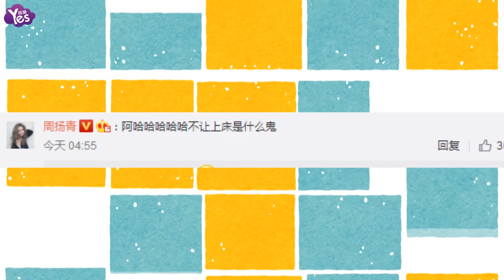【3年前】孫紅雷遭嬌妻禁止上床 求助羅志祥：我被家暴了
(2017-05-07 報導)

5月7日凌晨，孫紅雷曬出用特效相機app拍攝的三張自拍，嘗試了兔子耳朵和麻花辮等效果，看上去呆萌可愛。孫紅雷配文稱，夜深人靜時，終于找到“折磨”妻子的辦法，結果妻子不讓自己上床了。同時他喊話“朱碧石”：“快來救我，我被家暴了！”隨后，羅志祥在孫紅雷的微博中留言互動，看到孫紅雷的扎著小辮、將五官進行惡搞的圖片后，評論道：“我真的瘋了。”羅志祥的女友周揚青也來湊熱鬧稱：“哈哈哈不讓上床是什么鬼？”

　　有網友看過后，留言道：“你確定朱碧石去了之后，你不會更慘嗎？”還有人網友注意到孫紅雷艾特的“碧石”并非“朱碧石”的微博，笑稱：“極限大傻，名不虛傳！”也有網友提及“紅興CP”，稱：“你考慮過張藝興的感受嗎？”